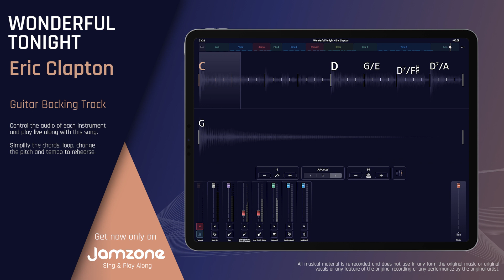Guitar Backing Track | Wonderful Tonight - Eric Clapton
Sing & Play Along with "Wonderful Tonight - Eric Clapton (Guitar Backing Track)" now!

Features:

- Key change
- Tempo control
- Chords & Lyrics
- Automatic chords simplification
- Loops
- and more